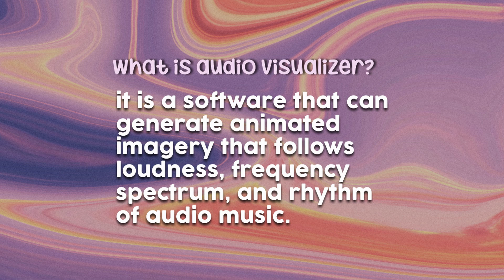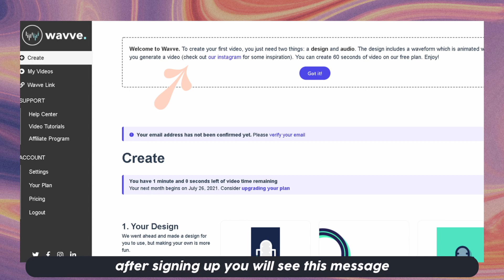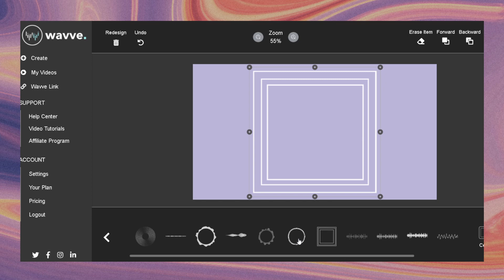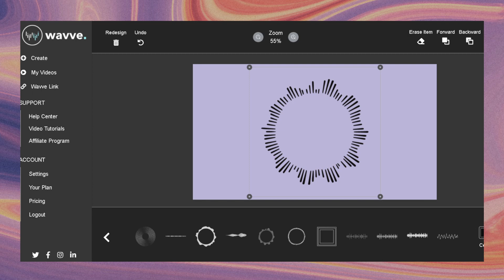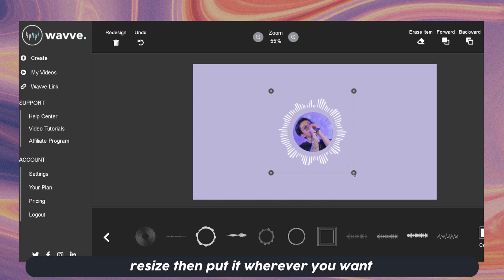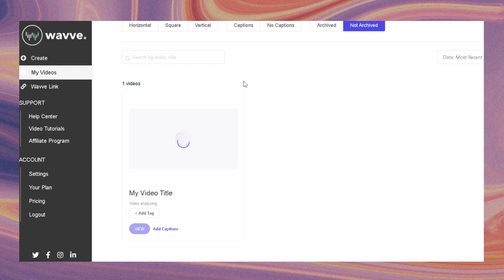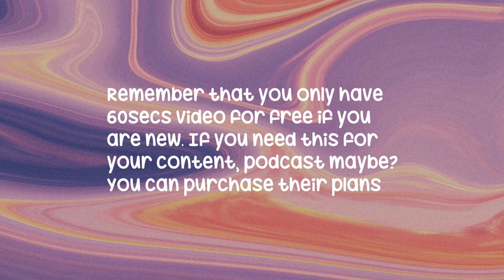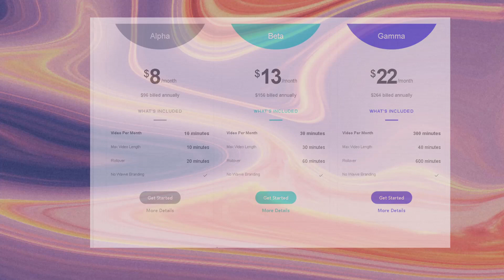🎠 :: how to make audio visualizer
I'm working on "how to make your own editable templates using photopea" but I still can't access Photopea on my computer. So I decided to post this first, hope you guys enjoyed the video.

៹ ₍₍ 🎨 :: resources

   the owner of the
⌞ resources used ⌟

|     Thanks      |
|      for the      |
|     support!    |
(•ㅅ•) ||
/ 　 づ